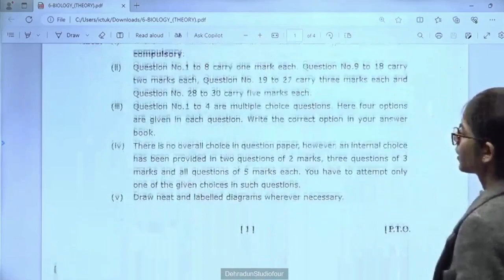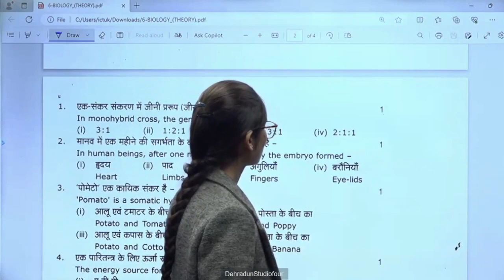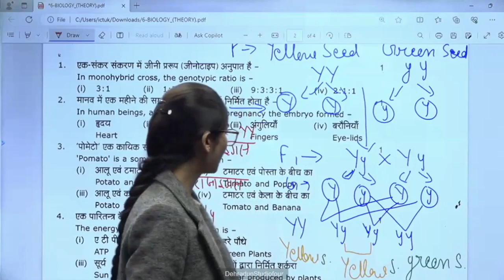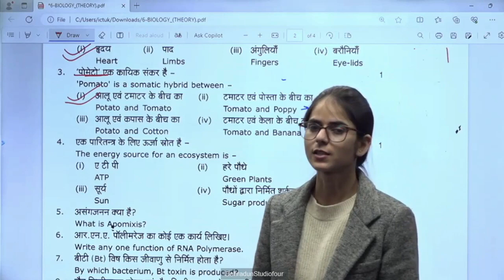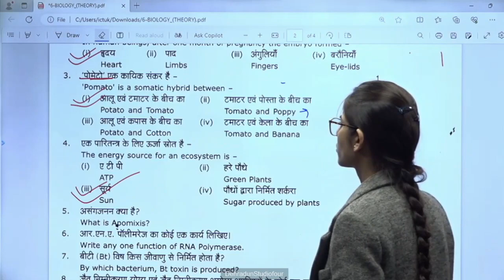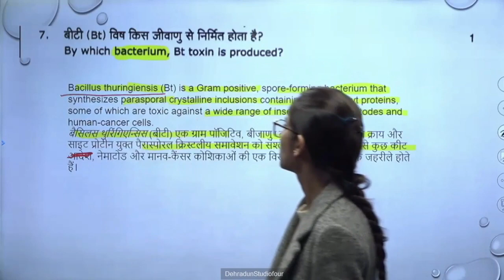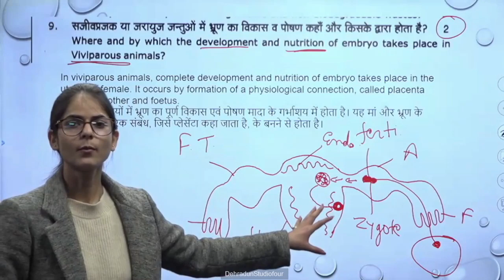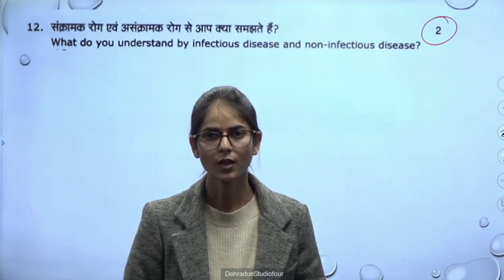कक्षा:12, विषय: जीवविज्ञान भाग- 15 (22.02.2024)आईसीटी वर्चुअल क्लास रूम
22022024_13.30 To 14.10_Biology_Previous Year Question Paper_Miss Kavita_XII_Part 15